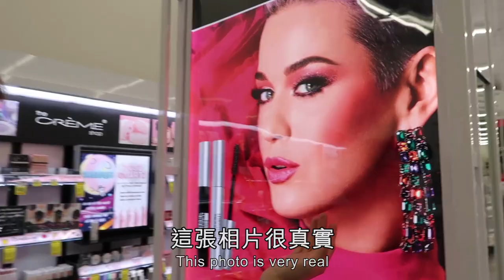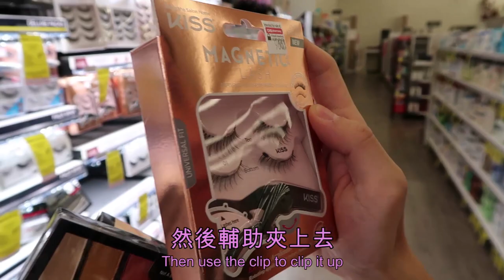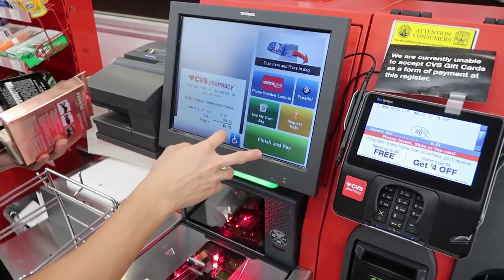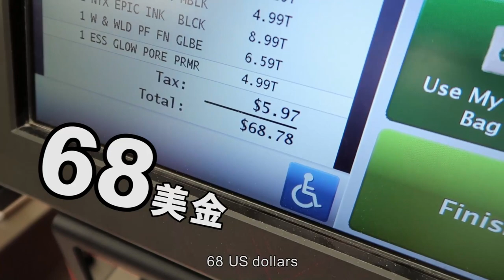[跨國開箱] $60 買齊 Drugstore 產品 ？！ 係陽光下化秋冬全妝！| Mayao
差唔多拎住佢地為住左個地球飛左一轉

used product:
1. Essence glow boosting +porw minimizing primer $5.9
2. wet n wild Photo Focus Foundation $8
3. cover girl Easy Breezy Brow Pencil $4.9
4. wet n wild dual ended contour stick $6.1
5. wet n wild  eyeshadow palette 760  $7.9
6. NYX liquid eyeliner $8.9
7. wet n wild coloricon 3288 Mellow Wine $3.2
8. wet n wild MegaLast Liquid Catsuit Matte Lipstick 967A $6.5
過嚟我 IG say個 hi 啦 @Mayaoo ❤️
我個 Telegram 開咗啦 !
▶️[Unbiased] Everything you need to know about Fenty beauty + SECRET TRICKS!! 令你返唔到轉頭嘅化妝品?!

▶️[開箱實測] 全世銷量第一嘅藍牙耳機 AirPods去到今日嘅AirPods pro 係唔係真係咁大分別?

8/F C Wisdom Centre,
37 Hollywood Road, Central